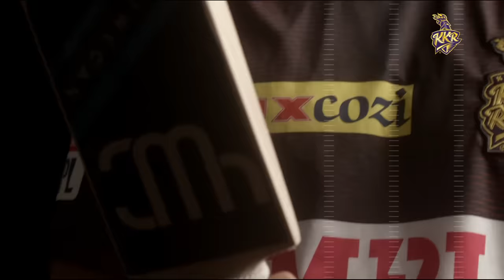Shubman Gill narrates his journey in cricket | I am a Knight